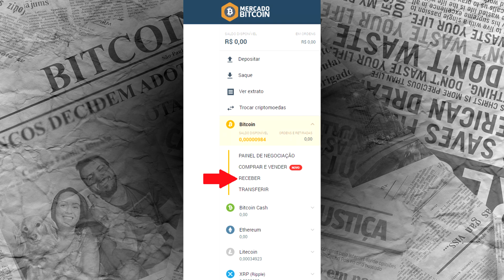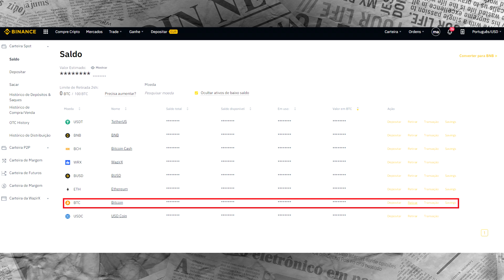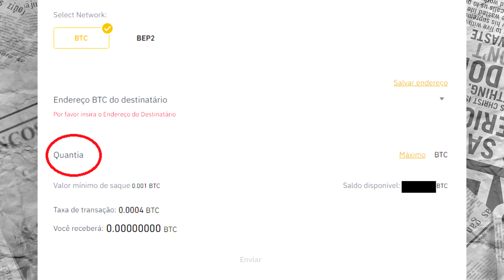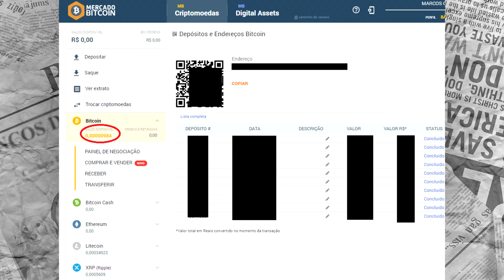COMO DEPOSITAR BITCOINS NA MERCADO BITCOIN (TRANSFERÊNCIA DE BITCOIN)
Aprenda como usar a corretora Mercado Bitcoin

📌 KAMONEY

📌  REDE SOCIAIS

📌  CONHEÇA O CANAL MARCOS EDUARDO